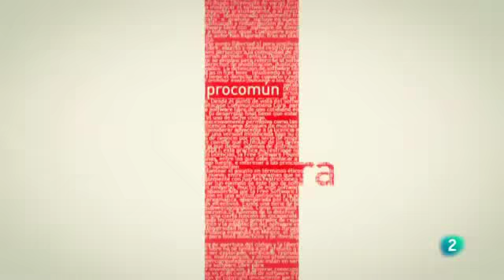maría josé garcía (11-12-2013)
Wooooooow, sexy!!! :O··